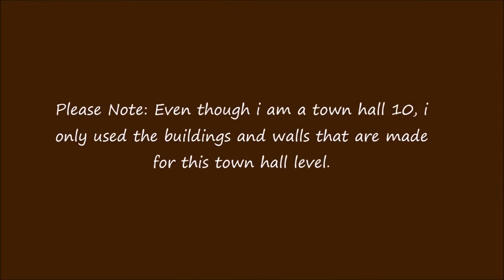Clash of Clans TH8 Farming Dark Elixir Base Labyrinth 2 0